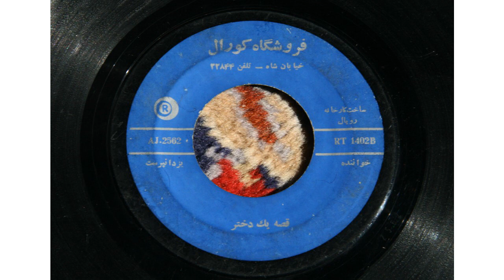پزدانپرست - قصه یک دختر